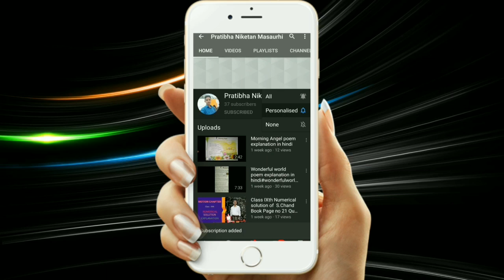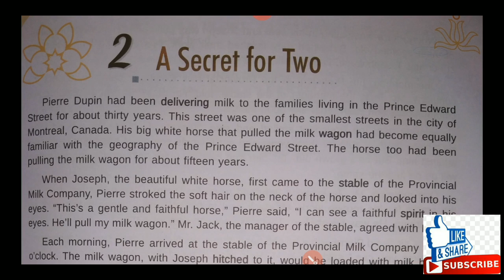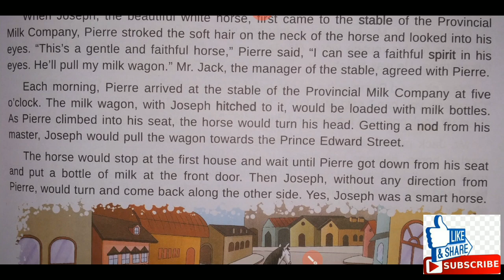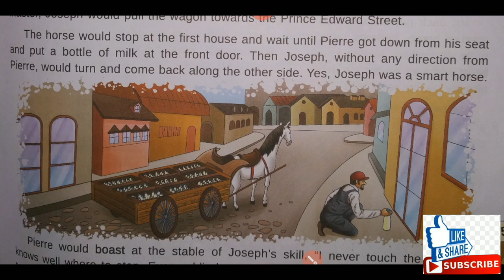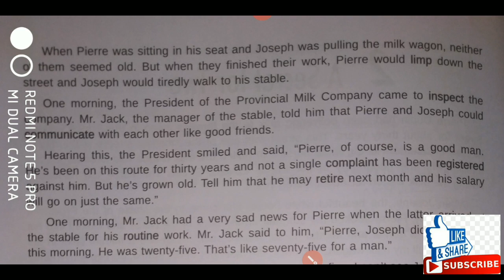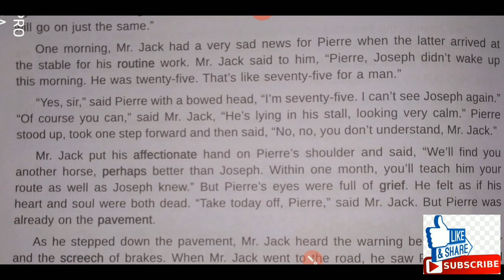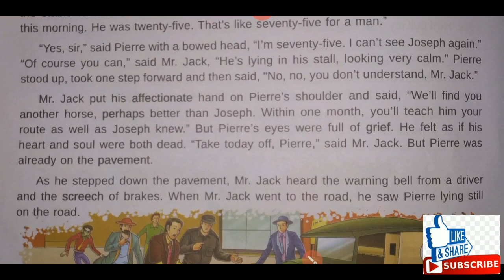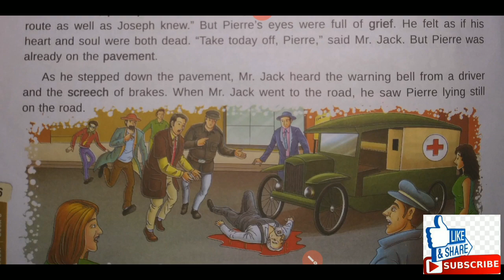A secret for two story by Quentin Reynolds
In this video you will learn about the story of a secret for two
Link is given below for objective and subjective questions
Link1

by sunny sir In this video you will learn about the story of a secret for two

More videos coming soon.
by sunny sir